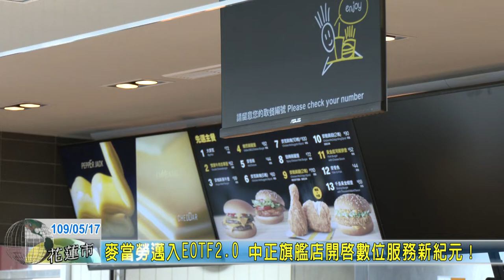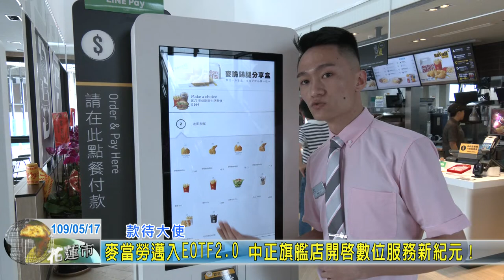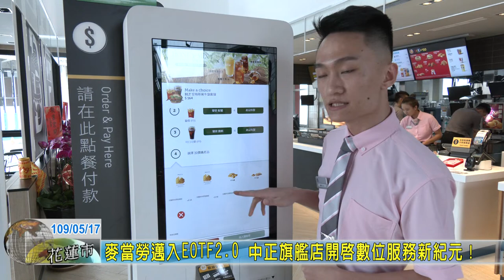20200517 09 麥當勞邁入EOTF2 0 中正旗艦店開啟數位服務新紀元！